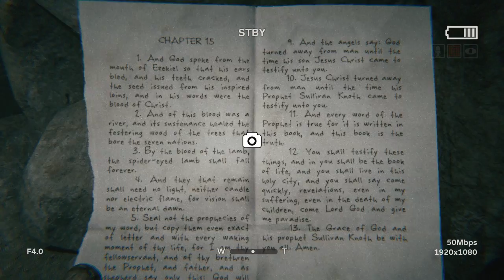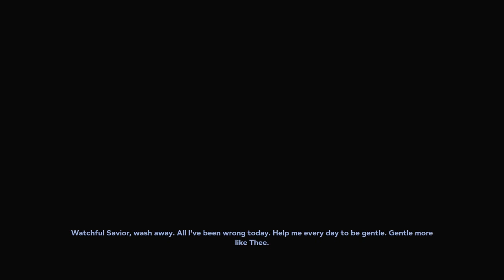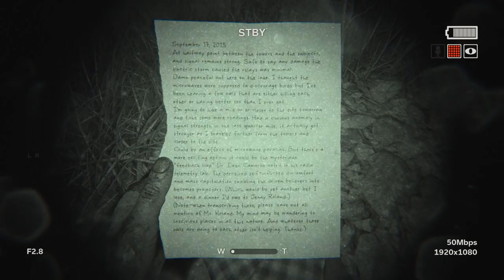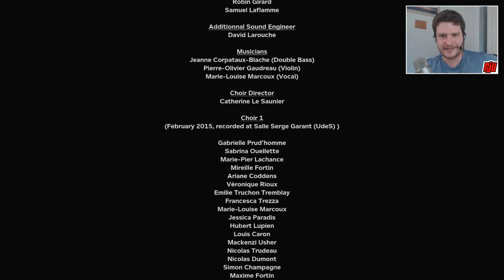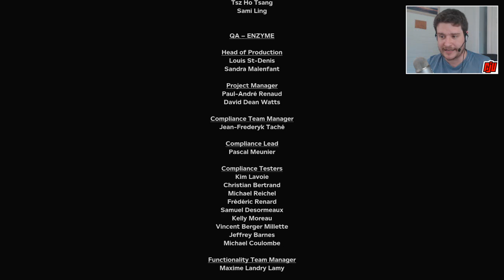Outlast 2 Part 14 (Ending) | PC Gameplay Walkthrough | Horror Game Let's Play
With the sun rising, Blake finally manages to reach Lynn, and recalls what happened to Jessica all those years ago.